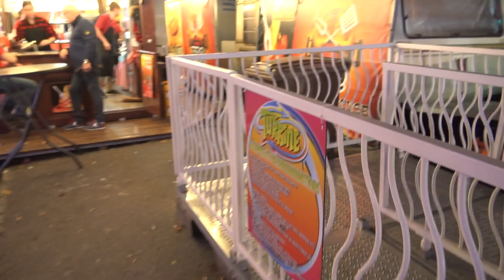KERMIS LUIK VLOG - EINDELIJK IN MOVE IT 32! | BESTE FLATRIDE OOIT?!